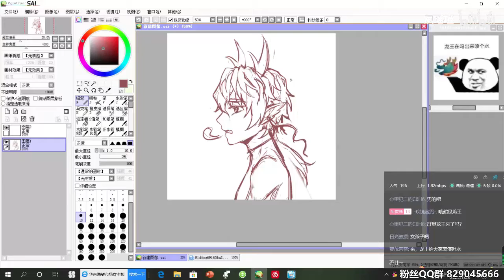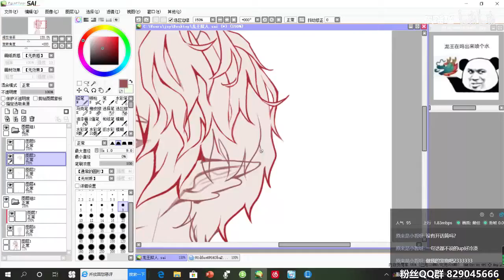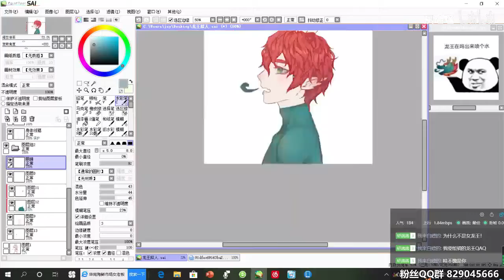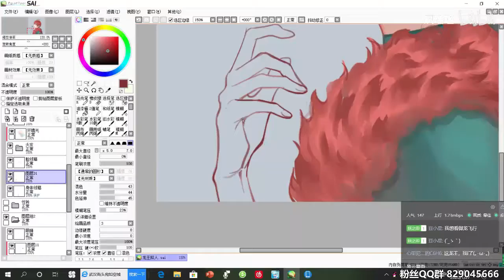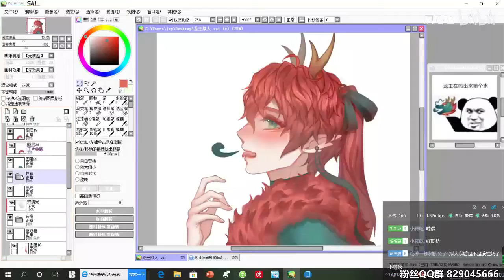干啥啥不行，水群第一名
【龙王拟人】干啥啥不行，水群第一名
The video is updated every day ，New friendsRemember to pay attention~!
1、Classical painting
2、2、 Romantic painting
3、 Realistic painting
4、 Impressionism, Neo Impressionism and Post Impressionism painting
5、 Painting coexisting with Post Impressionism